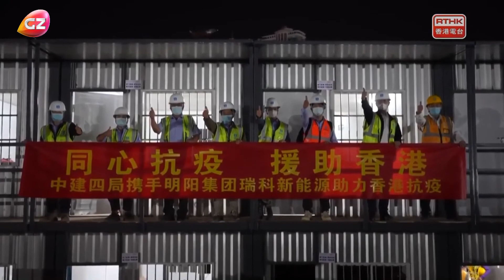中山：助力援港放艙醫院「綠色」供電保障